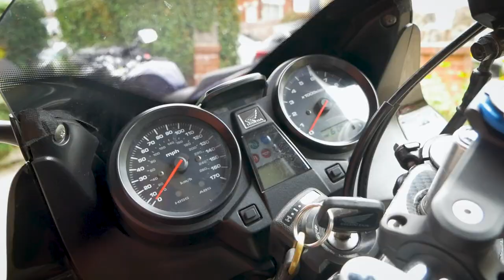Which Is Best? Ducati S2R | VFR 800 | CB1300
Taking stock of our family fleet last time I was home, but the question is who's is best?

My Honda CB1300, my brothers VFR 800 or my dads Ducati Monster S2R 800? Pretty sure we're never going to agree.

My Equipment:

Cameras
GoPro Hero Session /
Panasonic Lumix G7 /
Sigma 19mm Lens /
Yi 4K /

Sound
Sony Digital Recorder /
Sony Lapel Mic /
Rhode Videomicro /

Misc
Samsung Galaxy S7 /
Zhiyun Smooth-Q /
Evo SS /